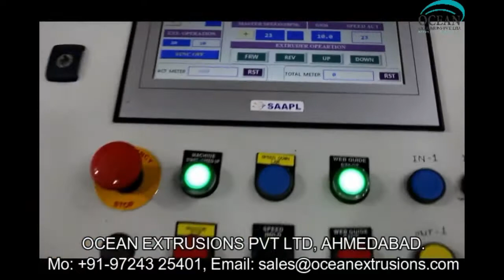Extrusion Coating Plant India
Intruduction of Extrusion Coating Plant India:-
Extrusion Coating Plant India (Lamination Plant) :
Extrusion Coating Plant India and extrusion laminating are converting processes that allow different substrate materials to be combined to obtain a single compound structure. The materials involved may include plastics, paper, carton board, or aluminum foils.

Tandem Extrusion Coating Plant India For coating Circular Woven fabric, for producing multi layer laminates up to 5 layers along with the various substrates like Paper, Aluminum foil, Polyester film etc.

Our Products of Extrusion Coating Plant India:-